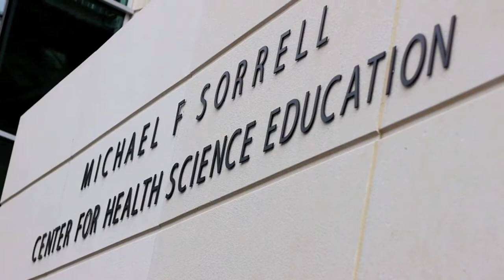David McMillan, Ph.D.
David McMillan, Ph.D., Associate Professor and Director of Professional Education, Department of Pharmacology and Experimental Neuroscience

As director of professional education activities, Dr. McMillan organizes courses for medical, pharmacy and allied health professions about the mechanisms of actions and side affects of drugs that students will use in their professional careers. Along with the health professions, graduate students are also enrolled in courses to help them understand drug development from the laboratory to the clinic. UNMC's new Michael F. Sorrell Center for Health Science Education provides a modern facility for educating the next generation of health professionals and researchers.